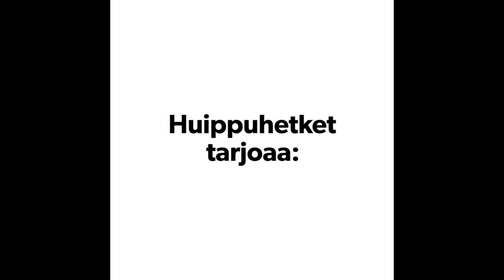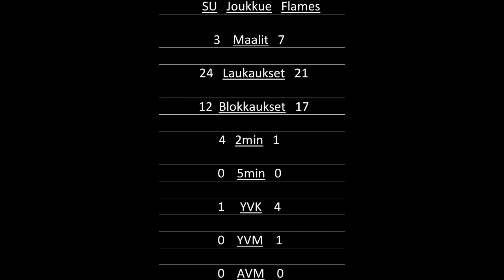SU - Flames 05.10.2019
4div salibandy